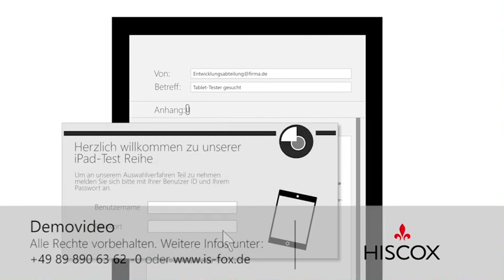Was ist Phishing?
12 Prozent der Unternehmen in Deutschland haben bereits einen Schadenfall durch Phishing erlebt! Dies zeigt der Hiscox Cyber Claims Report 2018. Doch was ist Phishing? Und wie erkennt man Phishing?
Sehen Sie hier, wie ein Angriff per E-Mail ablaufen kann!

Als Hiscox Geschäftskunde haben Sie die Möglichkeit, das Trainingsvideo zum Thema Phishing komplett in der Hiscox Business Academy ansehen
Das Video ist Teil unseres umfangreichen Cyber-Trainings für Hiscox Geschäftskunden, die eine Cyber-Versicherung oder ein Cyber-Modul abgeschlossen haben.
Erfahren Sie hier mehr über Hiscox CyberClear
Kontaktieren Sie uns bei Fragen gerne direkt unter: 089/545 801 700.

Hiscox. Wissen versichert.

Hiscox ist ein Spezialversicherer mit Expertenwissen und Know-how: Wir bieten maßgeschneiderte Versicherungslösungen für Ihre speziellen Risiken. So decken wir Ihre beruflichen Haftpflichtrisiken oder versichern Ihren hochwertigen Privatbesitz (dazu gehören auch Oldtimer, Kunst und Ferienimmobilien).